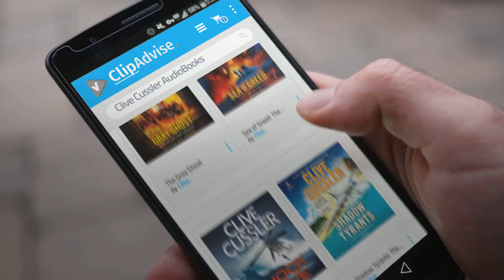Listen To Top 10 Clive Cussler Audiobooks, Starring: Celtic Empire: A Dirk Pitt Adventure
Shop All Amazon Black Friday 2022 Deals now New! 2019 Black Friday / Cyber Monday Crime Deals and Updates.

Black Friday / Cyber Monday Celtic Empire: A Dirk Pitt Adventure by Clive Cussler, Dirk Cussler

Black Friday / Cyber Monday Sea of Greed: The NUMA Files Series, Book 16 by Clive Cussler, Graham Brown

Black Friday / Cyber Monday Shock Wave by Clive Cussler

Black Friday / Cyber Monday Shadow Tyrants: The Oregon Files Series, Book 13 by Clive Cussler, Boyd Morrison

Black Friday / Cyber Monday The Oracle: A Sam and Remi Fargo Adventure, Book 11 by Clive Cussler, Robin Burcell

Black Friday / Cyber Monday The Gray Ghost by Clive Cussler, Robin Burcell

Black Friday / Cyber Monday Flood Tide by Clive Cussler